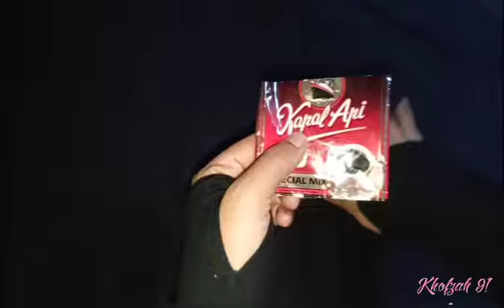Tempat Bumbu Dapur Dari Bungkus Kopi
Kali ini saya akan membagikan kreasi daur ulang sampah dari bungkus kopi yakni cara membuat keranjang atau tempat bumbu dapur dari bungkus kopi.
Dan alat dan bahan yang di butuhkan sebagai berikut:

Alat dan bahan :

1. Bungkus kopi
2. Gunting
3. 2 buah sedotan (7cm)
4. 2 batang kawat (37cm)

Demikian tutorial daur ulang sampah kali semoga video ini bermanfaat dan menambah wawasan anda dalam berkreasi daur ulang sampah.

Edit video: viva video
Thumbnail edit: pixellab